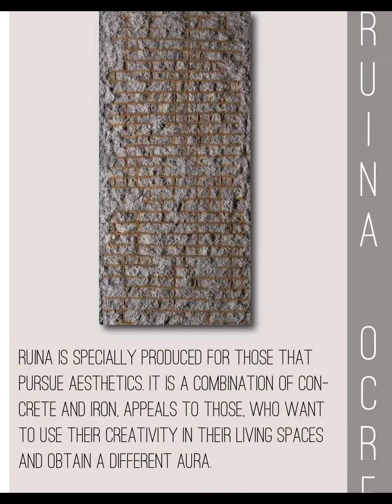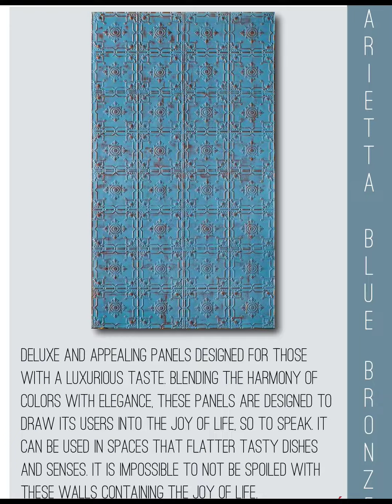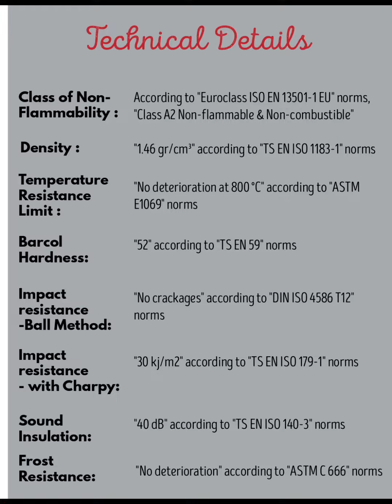Pure Art Stone Panels to decorate your Interior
We are the Specialist for providing you large variety in Pure Art Stone Panels in different themes to decorate your Interior premises.